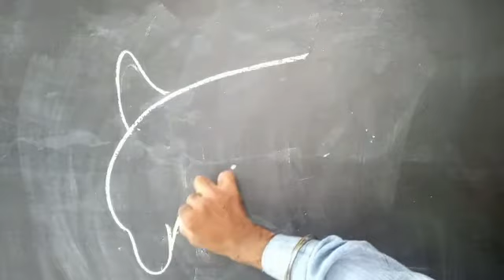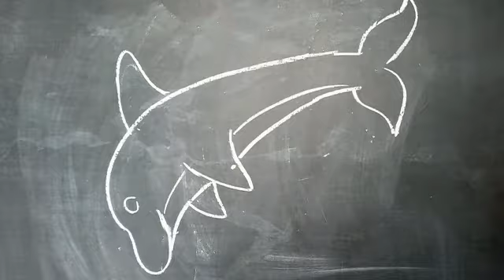Class 5 Video Lecture 26th July (2)